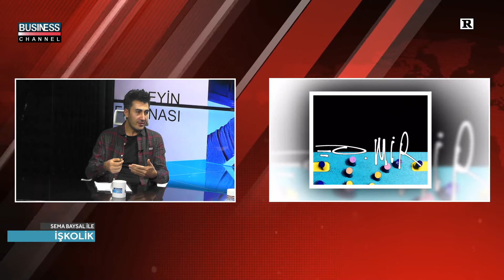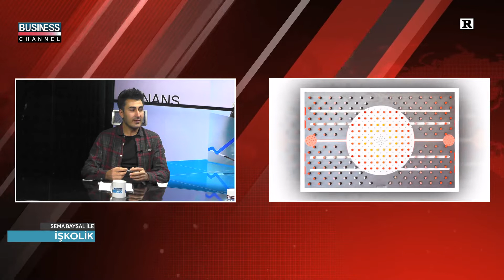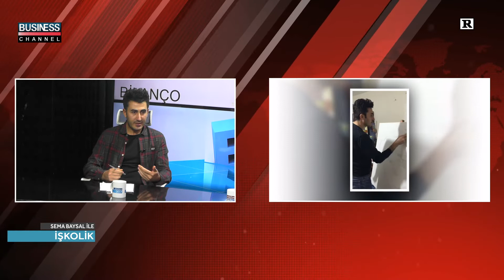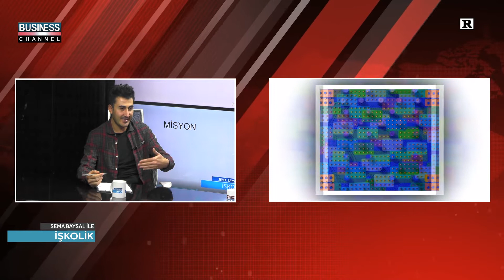SEMA BAYSAL ile İŞKOLİK l ÖMER MİRDEMİR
Business Channel Tv'de yayınlanan SEMA BAYSAL ile İŞKOLİK programına ÖMER MİRDEMİR  konuk oldu.

ÖMER MİRDEMİR